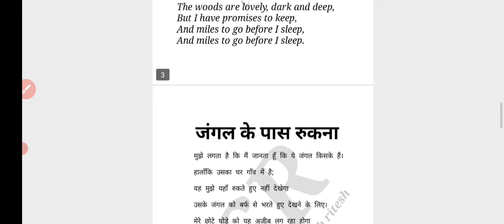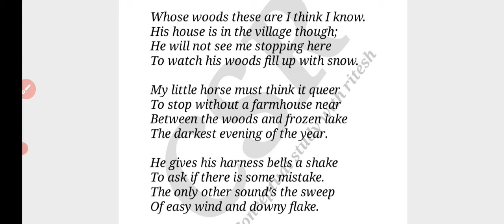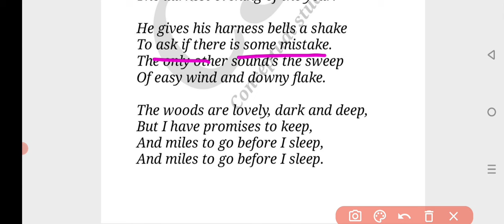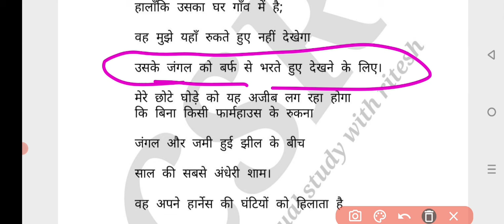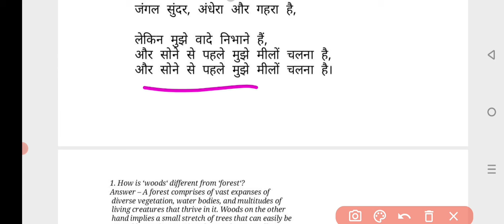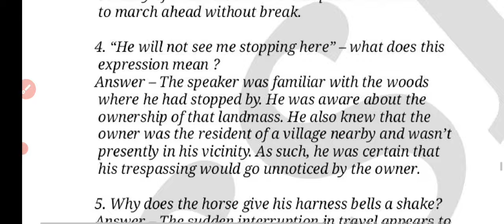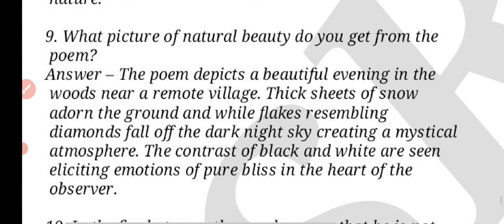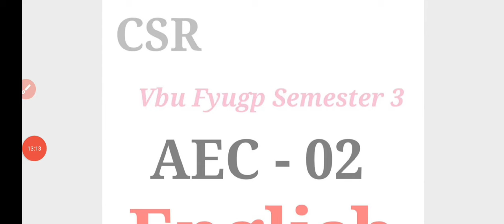Vbu Fyugp Semester 3 | AEC 2 English | Stopping by the woods | vvi question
Vbu Fyugp Semester 3 | AEC 2 English | Stopping by the woods | vvi question | aec 2 english vbu🔥Vbu Fyugp Semester 3 | AEC 2 English | unit 2 | vvi question | sem 3 Aec 2🔥

Aec english semester 3
vbu fyugp semester 3 exam
vbu new syllabus
vbu sem 3 exam date
vbu semester 3 syllabus aec 3
vbu aec 3
Vbu exam sem 3
vbu fyugp semester 3 l कौन - कौन सा subject पढना
semester 3 exam vbu
Semester 3 Session 2022-26
conceptual study with ritesh
Semester 3 vbu aec syllabus
Vbu Fyugp Semester 3 aec English syllabus

vbu fyugp semester 3 &1
Sem 3 exam vbu
semester 3 ka exam kab hoga
vbu semester 3 exam
vbu fyugp semester 3 syllabus
Sem 3 exam date 2024
vbu semester 3 exam date
Vbu semester 3 exam kab hoga
vinoba bhave university hazaribagh semester 3 new syllabus
Ug sem 3 exam date vbu

Semester 3 exam date vbu
vbu semester 3 exam notice
Vbu Fyugp Semester 1 exam date
vbu sem 1 exam date
vbu hazaribagh
vbu fyugp sem-1 exam kab hoga
Vbu ug Semester 6 exam date
semester 6 examination date
Semester 6 vbu
Vbu fyugp semester 1 exam kab hoga

vbu semester 3 syllabus
Exam semester 3 vbu
semester 3 exam date
Vbu Fyugp Semester 3 exam date

Vinoba bhave university hazaribagh
vbu semester 3 exam form
Vbu sem 3 exam
Vbu sem 3 exam form 2022-26
vbu semester 1 exam

vbu exam
vbu Fyugp Semester 1 exam
vbu UG Semester 6 Practical Exam Date
vbu UG Semester 6 ka exam date
Vbu sem 6 exam routine
vbu exam notice
vbu sem 6 news
vbu sem 6 examination date
Vbu Fyugp Semester 6 exam
vbu fyugp semester 1/3/6
release exam date

earning
money
job
nokari
investment

vbu exam
vbu exam notice
release exam date

vbu exam
vbu exam notice
release exam date

vbu semester 1 exam kab hoga
fyugp & ug & spl
Vbu semester 1 exam date
vbu semester 1 exam news
vbu me kon sa exam kab hoga
Semester 1 vbu exam
vbu sem 1 exam kab hoga